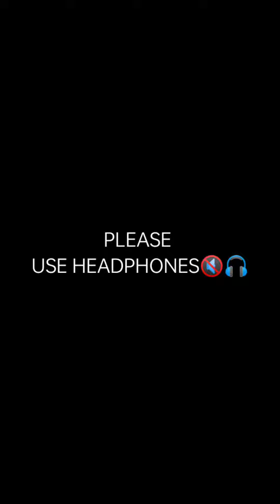chappribaazi - Ft :- Roster Didi - INSTAGRAM REELS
Original Creator - 👆👆👆👆